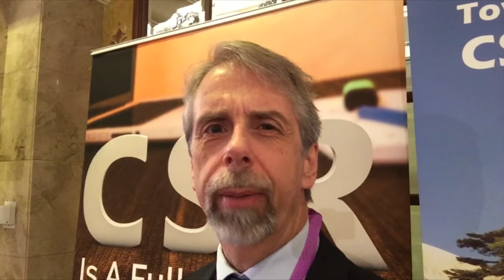Can CSR work in Lebanon?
At the CSR Lebanon conference in Beirut. I talk to the audience about why business is set up to be a progressive agent of change in the world, and what needs to happen to make that a reality. My co-presenter Melody Hossaini talks about the value of social entrepreneurship.

Afterwards, I talk to the CSR Lebanon team and find out what they think is needed to make corporate social responsibility a reality in a difficult environment.